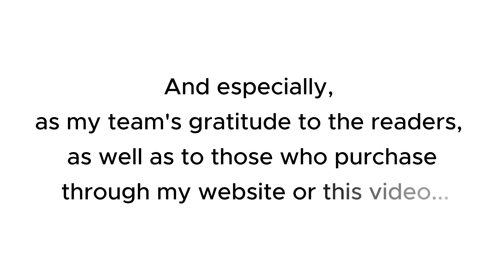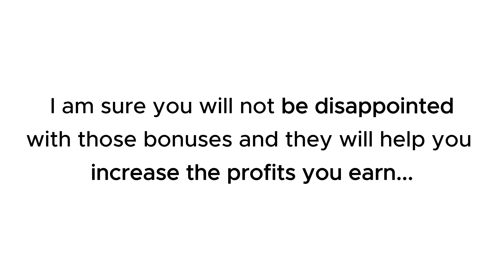1000+ Affirmations for Women review | Demo | Bundle | Huge Bonus | Discount Coupon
👉  Click here to check the 1000+ Affirmations for Women:
👉  And here are the exclusive bonuses for you if you purchase this 1000+ Affirmations for Women through my channel:
What is '1000+ Affirmations for Women'?

1000+ Affirmations for Women is a meticulously curated collection designed to inspire, heal, and empower.

This entire collection is completely editable on Canva, giving you the flexibility to personalize each affirmation to resonate with your unique journey.
For all details, please click the link above to check my full 1000+ Affirmations for Women review.
Thanks again!